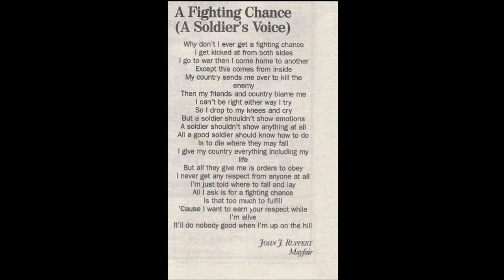A Fighting Chance' (A Soldier's Voice) by John J Ruppert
'A Fighting Chance (A Soldier's Voice)'  by John J Ruppert 1990's. It Was Recorded/Spoken/Music and Effects Added By John J Ruppert 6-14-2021. Music and Effects Added Using GarageBand.